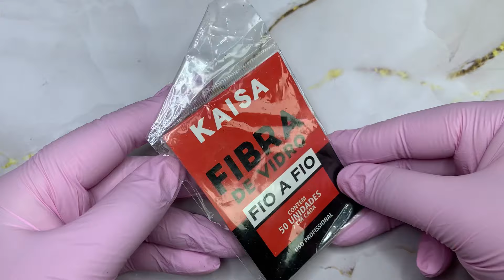APRENDA FIBRA DE VIDRO COM DECORAÇÃO ENCAPSULADA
Oi miga tudo bem?